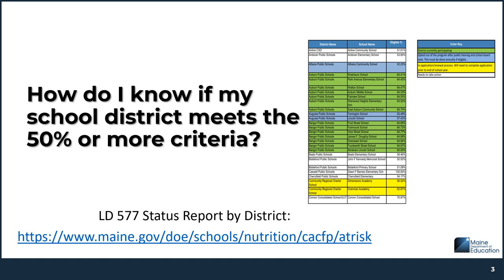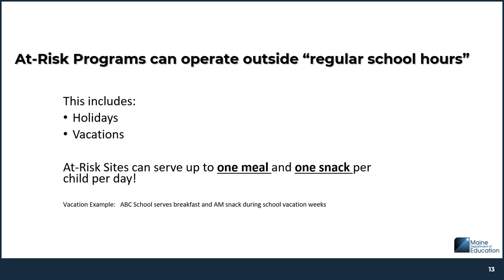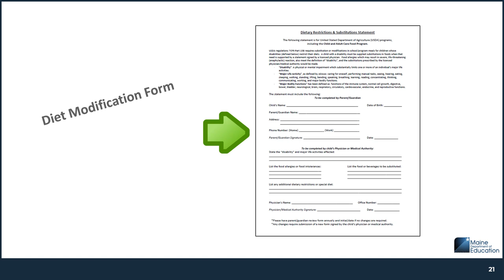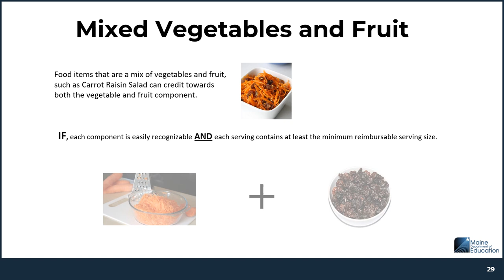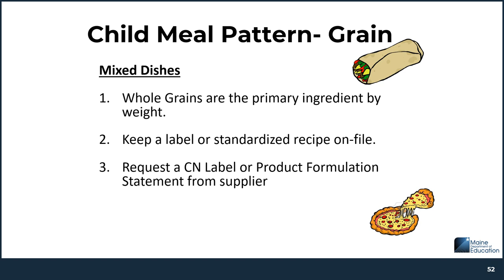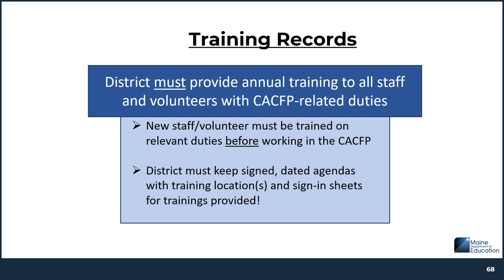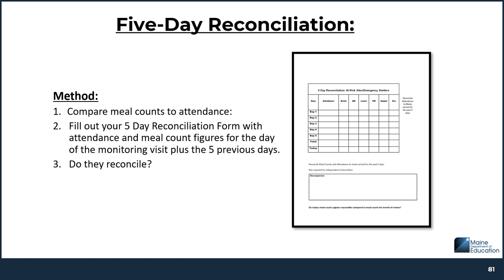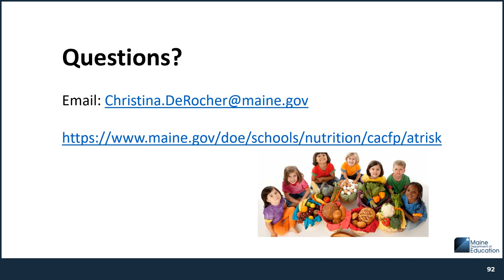CACFP At Risk Afterschool Program Training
Annual Child & Adult Care Food Program (CACFP)  At-Risk afterschool program training for school districts covers LD577, meal pattern, and recordkeeping requirements.